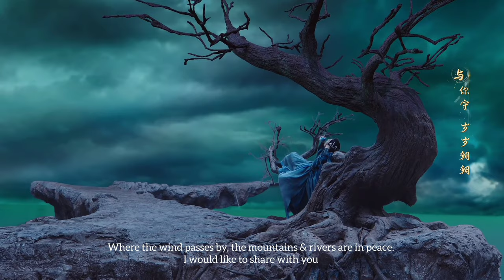Xiu Yan & Mo Shen MV ( The Last Immortal MV ) He Kai Lang & Kenji Chen